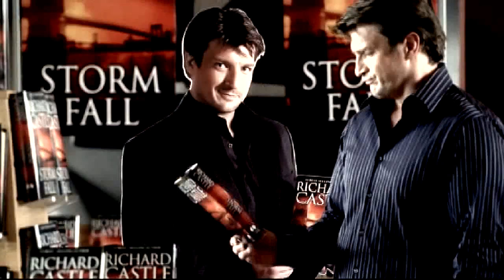Castle Bloopers - Jingle Bells